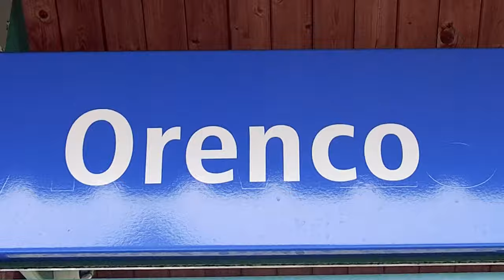"Orenco II Freestyle" (Official Music Video)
You get the license to ill when you respect your OGs. Compliments to the chef!

Original song: "Hollow Bones" by Wu-Tang
Inspired by Mach-Hommy and Westside Gunn